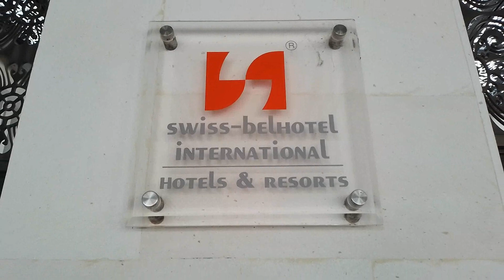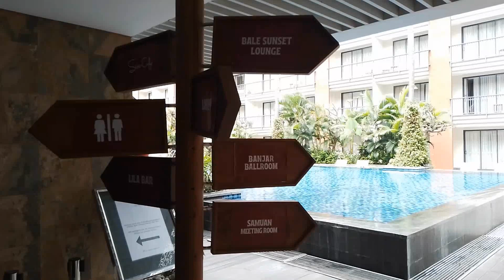SWISS BELHOTEL TUBAN - dekat ke airport Ngurah Rai dan pusat belanja oleh-oleh Krisna